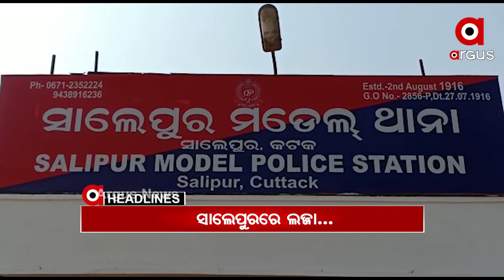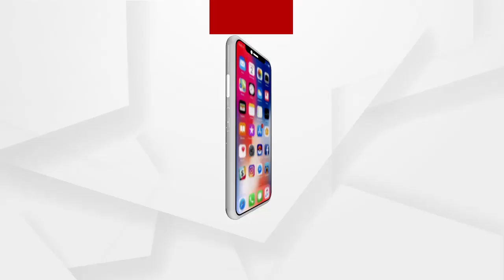Headlines 10am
ଗୁଳିମାଡ଼ରେ ଗଞ୍ଜାମ ବେଗୁନିଆପଡ଼ାର ପୂର୍ବତନ ବ୍ଲକ ଅଧ୍ୟକ୍ଷ ମୃତ...
କଟକ ସାଲେପୁର ବଣହରା ଅଞ୍ଚଳରେ ଲଜ୍ଜା…
ନୟାଗଡ଼ ନାବାଳିକା ଅପହରଣ ଓ ହତ୍ୟା ମାମଲା...
ସ୍କୁଲ ଫି କୋହଳ କରିବାକୁ ରାଜ୍ୟ ସରକାରଙ୍କ ପରାମର୍ଶ...
ସୁନ୍ଦରଗଡ଼ରେ କଟନି ଛଟନି, ଟୋକନ ଅନିୟମିତତାର ପ୍ରତିବାଦ...
ଢେଙ୍କାନାଳରେ ପୁଣି ହାତୀ ଉପଦ୍ରବ...
ହେବିୱେଟ୍ ମନ୍ତ୍ରୀ ପ୍ରଫୁଲ୍ଲ ମଲ୍ଲିକଙ୍କ ନାଁରେ ସାଂଘାତିକ ଅଭିଯୋଗ….
ଦିନକ ପରେ ବିନା ରିପୋର୍ଟରେ ଜଗା ଦର୍ଶନ...